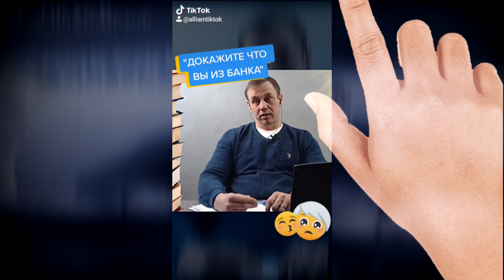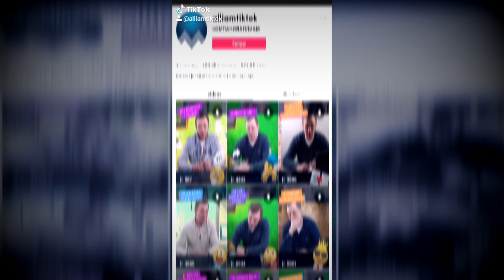УГАР КОНКРЕТНЫЙ/Крутые моменты/нарезка/ТикТок сборник| Как не платить кредит | Кузнецов | Аллиам